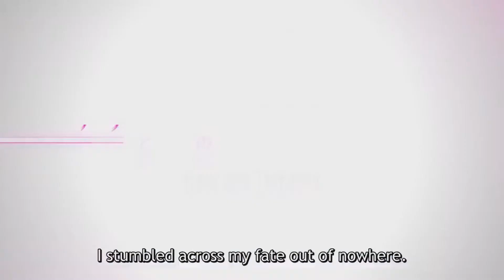Animes que tienes que ver este Otoño 2020 !!!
Y que les pareció estos animes ya los conocían o han visto algunos de ellos ? pues espero y puedan ver los animes que solo están en Crunchyroll porque la verdad están muy buenos y vale la pena echarles un ojo :) les dejo el link de los animes disponibles para que puedan ir a verlos.